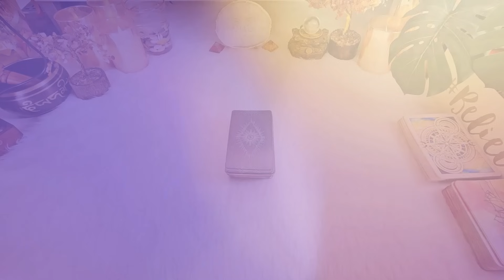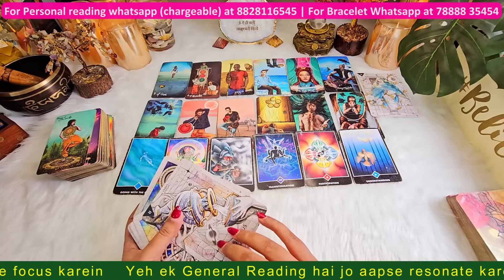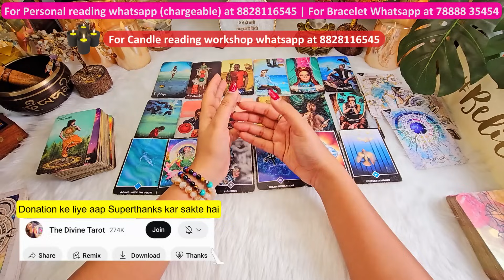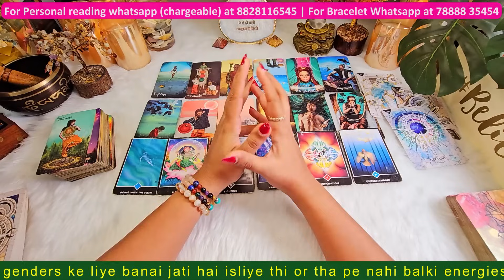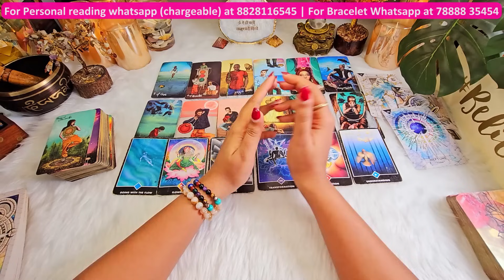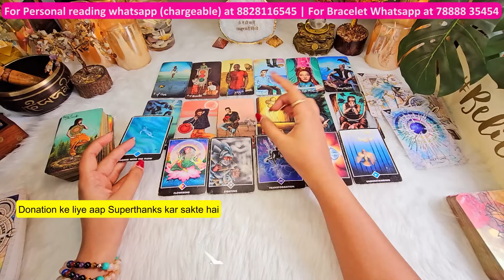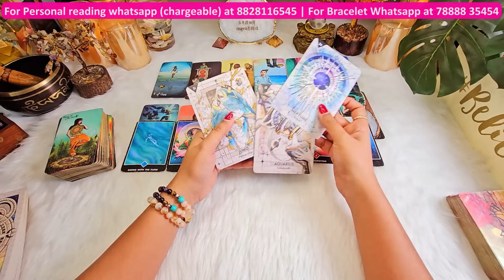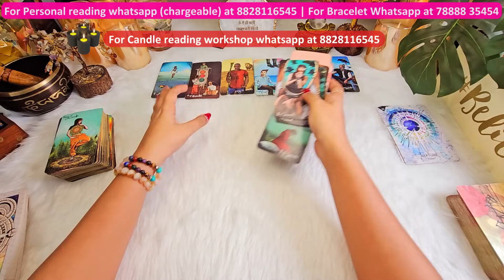कन्या राशी 2024 की भविष्यवाणी जो सच होकर रहेंगी | KANYA Rashi 2024 | VIRGO | THE DIVINE TAROT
INTRO: 00:00
VIDEO STARTS AT : 01:50